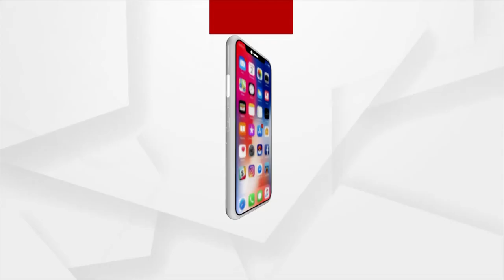ମୋଦିଙ୍କ ମନ୍ତ୍ରୀମଣ୍ଡଳରେ ଓଡିଶାକୁ ମିଳିଛି ଗୁରୁ ଦାୟିତ୍ବ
ଅଶ୍ବିନୀ ବୈଷ୍ଣବଙ୍କ ହାତରେ ପ୍ରଧାନମନ୍ତ୍ରୀ ରେଳ ଓ ଆଇଟିର ଭାର ଦାୟିତ୍ବ ଦେଇଛନ୍ତି । ରାଜ୍ୟ ସରକାରଙ୍କ ଜମି ଅଧିଗ୍ରହଣରେ ବିଳମ୍ବ କାରଣରୁ ଦୀର୍ଘ ଦିନ ଧରି ଚାଲିଥିବା ପ୍ରକଳ୍ପର କାମ ଆଗେଇ ପାରୁ ନଥିବା ବେଳେ ନୂଆ ରେଳ ମନ୍ତ୍ରୀଙ୍କ ପାଇଁ ଏହାକୁ ଆଗେଇ ନେବା ପ୍ରାଥମିକତା ହେବ।